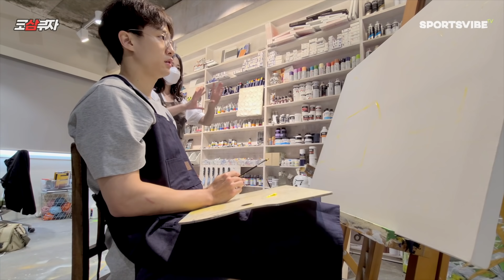[ENG][풀영상] BUY HOME🏡 by 허웅(aka.피카소웅🧑‍🎨)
안녕하세요! 코니여러분👏

지난 주 [피카소웅_웅의 그림 실력은?!]편 재밌게 보셨나요?
오늘은 풀영상으로 가져왔습니다🎬
집중웅🧐 편안웅😌 행복웅😄의 모습!
지금 바로 확인하세요~!
*본 영상은 코로나19 방역 수칙을 철저히 준수하여 촬영하였습니다.
↘Location
가나아트센터, 서울 종로구 평창30길 28